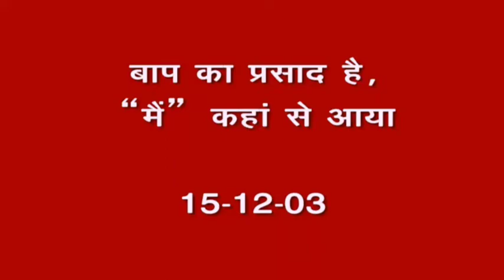बाप का प्रसाद है, ‘मैं’ कहाँ से आया..। अव्यक्त बापदादा। ।